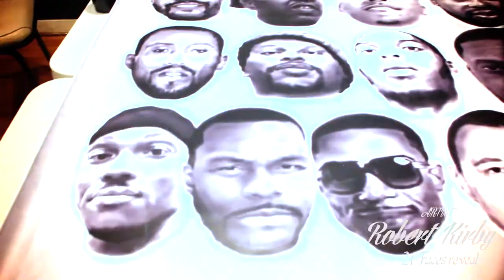21 FACES OF BMORE REVEALED BY ROBERT KIRBY THE 3RD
ROBERT KIRBY THE 3RD HOST AND ART REVEALING ON BEHALF OF 21 FACES OF BMORE .JOINED BY FAMILY AND FRIENDS AND ART FANS ALIKE .HE REVEALS THE MAIN EVENT . MUSIC BY DJ GULLY DOCUMENTED BY BRIANSEYE FILMS AND PHOTOGRAPHY